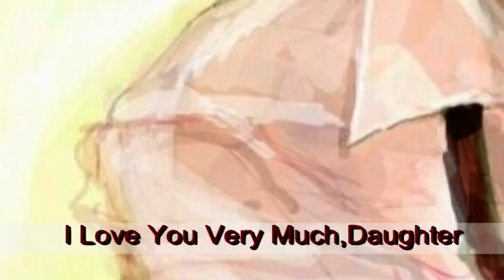Spain + NyoRomano || Father Knows Best {NON/DisneyHetalia Week - Day: 2}